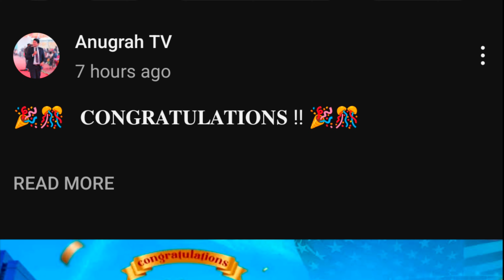अब 7 मई को क्या होगा सुनो / What's Happening On 7 May By Ankur Narula Ministry